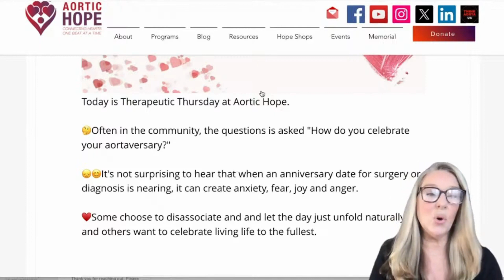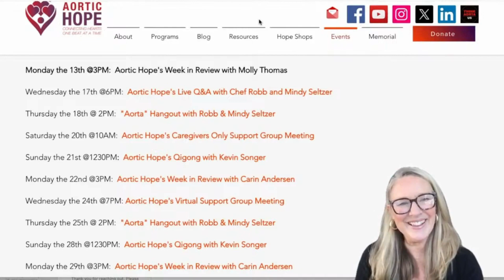AHTV Bonus Therapeutic Thursday 04.04.2024